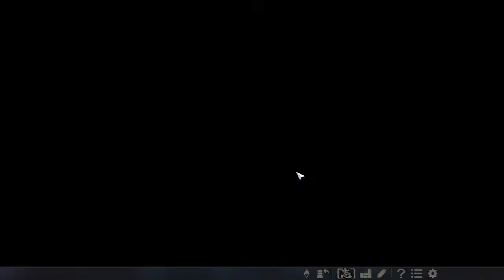【大志PK実況：鞆の浦幕府編04】長宗我部が降るは織田か足利か！ 白地城、そして四国の覇権をめぐる織田足利の攻防戦